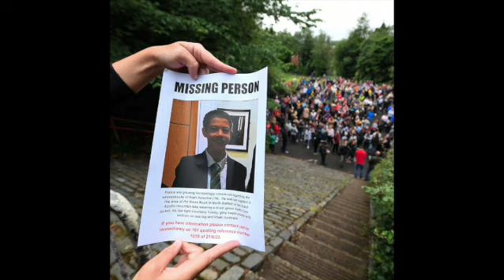Noah Donohoe Spotlight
The mysterious murder of Noah Donohoe. On June 21, 2020 around 5:41 PM, Noah grabbed his backpack and left his house on his bike to meet two friends.  His mother had instructed him to call when he arrived. Sadly, she never received that call. Help his family find justice.

Looking for the Lost is a psychic detective podcast spotlighting missing and murdered cases. Kay Reynolds and Jeane July tackle some of the most notorious cases in history. Kay and Jeane have diverse backgrounds - from a classroom teacher to an entertainer turned minister as well as having the unique ability of using their psychic senses and speaking to those in the spirit world.

Listen to us wherever you get your podcast

REPORT AND IDENTIFY MISSING PERSONS
• ACT IMMEDIATELY
• Call local law enforcement first

SEX TRAFFICKING
Para Registrar Su Queja O Obtener Ayunda, LLame Grantis A: 888=373-7888

RECOGNIZING the SIGNS OF SEX TRAFFICKING
• Living with employer
• Poor living conditions
• Multiple people in cramped space
• Inability to speak to individual alone
• Answers appear to be scripted and rehearsed
• Employer is holding identity documents
• Signs of physical abuse
• Submissive or fearful
• Unpaid or paid very little
• Under 18 and in prostitution

• Can you leave your job if you want to?
• Can you come and go as you please?
• Have you been hurt or threatened if you tried to leave?
• Has your family been threatened?
• Do you live with your employer?
• Where do you sleep and eat?
• Are you in debt to your employer?
• Do you have your passport/identification? Who has it?